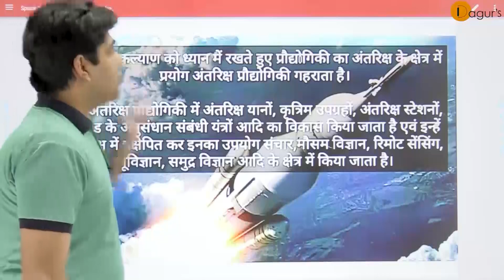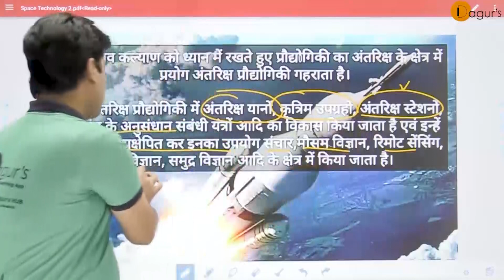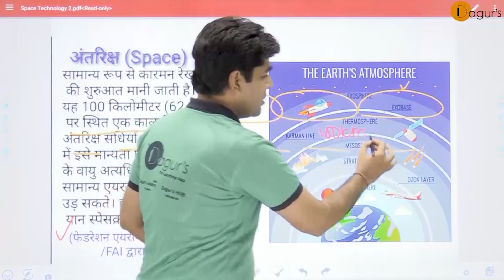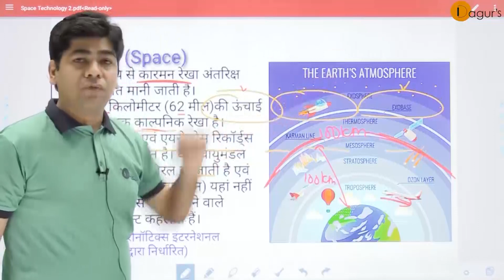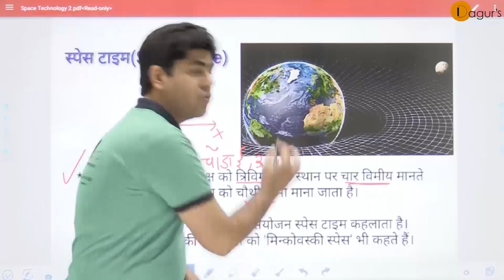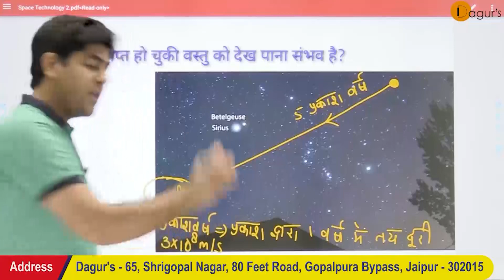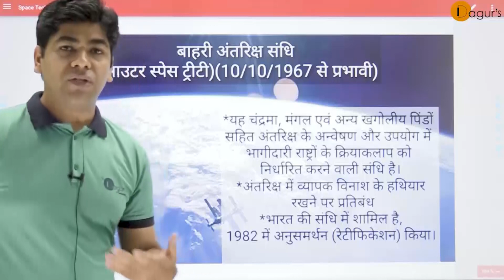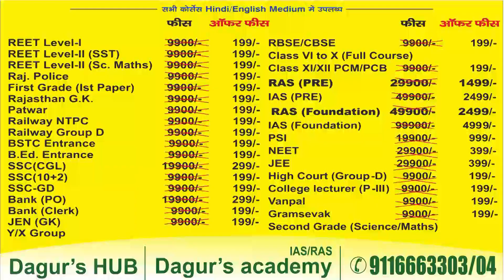Space Technology L1 | RAS pre 2021 | Science and technology | Dagur's | Dr Devendra Dhawan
Ras science and technology

Space technology introduction
Space technology in hindi
Civil services space technology

What is space?
Space time
Karman line
Outer space treaty

Orbit
Types of orbit